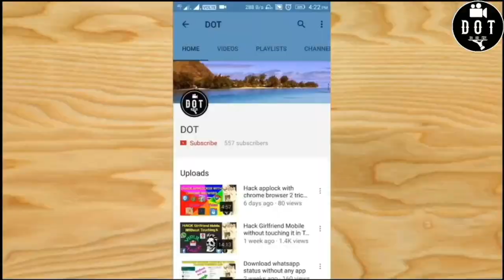ELEPHANT 2 | How to Escape | DOT | PART 2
We here conveyed some of the points related elephant chase in our point of view.We wont claim all said here is perfect. We just shared our knowledge. Is it contains any mistakes or false data first sorry for that and we ready to rectify it.
And in this video we hided some points for public safty.Because experts only can handle with that.If i conveyed those points to public they may suffer.Sorry for that.I will try to cover those points also if you wish.
And thanks to everyone who support us in every angle and every time.
THANKS TO
Mr.Prasanth – Natural Digital Studio
Mr.M.Santhosh
Thanks to all Seniors,Stratonz, Juniors,Family and Friends.

And your comments and suggestions are welcome here.

DOT
DOT RANGANATHAN FORESTRY
Forestry video
Forest college
nature video
Wildlife video
Man eater tiger
Animal attack
Elephant attack
Elephant kill
Elephant death
How to escape from elephant
elephant how to escape dot wildlife video ranganthan forestry elephant fight attack